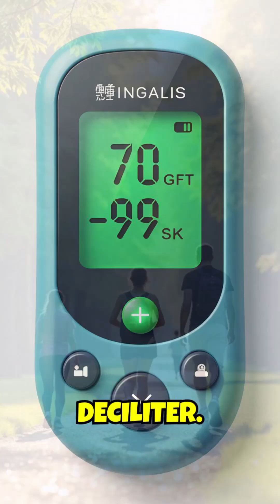What Are Normal Fasting Blood Sugar Levels?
🌟 Understanding Your Health! 🌟

Ever wondered what normal fasting blood sugar levels are? 🤔 Maintaining balanced blood sugar is crucial for overall health, especially for those managing diabetes or prediabetes. Typically, a normal fasting blood sugar level is between 70-99 mg/dL.

Monitoring these levels can help you stay on track with your health goals! 🩺💪 Regular checks empower you to make informed decisions about your diet and lifestyle. Remember, it’s not just about numbers; it's about feeling your best every day!

Have you checked your levels recently? How has managing your blood sugar impacted your daily life? Share your experiences and tips in the comments below! Let's support each other on this wellness journey! 👇